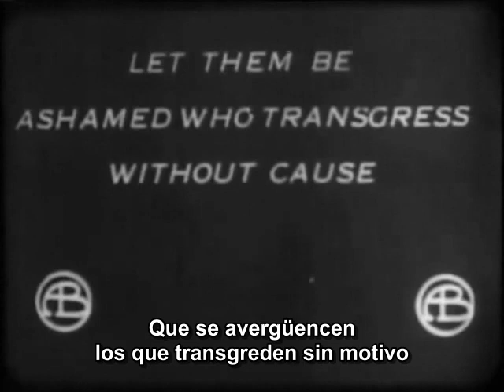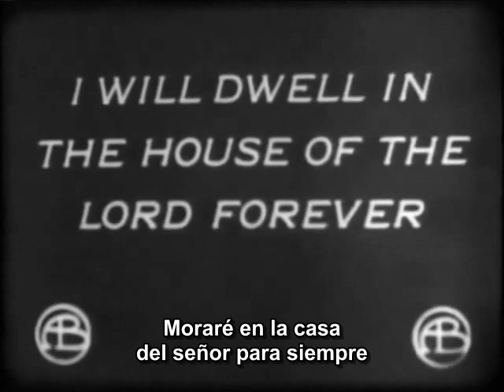A Strange Meeting (Un extraño encuentro)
Fotografía de Billy Bitzer
Protagonizada por Arthur Johnson, Stephanie Longfellow, Henry B Walthall

En un salón de baile de Bowery encontramos a Mary Rollins en compañía con esas pobres almas que caminan por el Valle de la Sombra de la Muerte. Uno de ellos es un joven cuya madre aparece y trata de sacarlo del lugar, pero los llamamientos son en vano y ella va a la pequeña misión, donde se encuentra al reverendo John Stanton que, como buen pastor que es, acepta ir a buscarlo para traerlo de vuelta. La entrada de Stanton en el salón de baile ocasiona viles burlas por parte de la multitud, y de hecho lo habrían agredido si no los hubiera intimidado con una exhibición de forzada agresividad. Allí se encuentra con Mary, a través de cuya mirada ve un alma pura que está siendo empujada por las condiciones al atolladero del crimen. Antes de irse con el chico Stanton entrega tarjetas en las que está impreso el Salmo 23. Estas líneas la impresionan tan profundamente que se siente atraída para escuchar las palabras de ánimo predicadas por el bondadoso Sr. Stanton en la pequeña misión. Con cuanta fuerza le atraen las palabras de las Sagradas Escrituras: "Que se avergüencen los que transgreden sin causa", cuando llega a su casa y se ve obligada a unirse a su padre y a su hermano en un robo; El mandato "No robarás" nunca pareció tan terrible como ahora. Sin embargo, debe inclinarse ante lo inevitable y acompañarlos. Por singular coincidencia el lugar elegido son los apartamentos del Rev. Sr. Stanton. María y su hermano están en la habitación cuando son sorprendidos por el ministro, quien al principio se inclina a entregarlos a la policía, pero algo bueno ve en el de María rostro triste que lo hace desistir y les deja marchar. María se había quedado con el reloj y la cadena del ministro pero, enfrentándose con su padre y su hermano, vuelve sobre sus pasos y regresa al apartamento. El Sr. Stanton aprovecha esta oportunidad para suplicarle que renuncie a su vida presente y vaya por mejor camino, y aunque ella escucha la oración: "Señor, muéstrame tus caminos, enséñame tus sendas.", siente lo débil que es, pero el buen hombre la anima hablándole de la omnipotencia de la gracia de Dios, así que ella sigue luchando y, finalmente, la encontramos en la pequeña capilla, con los brazos extendidos y el rostro hacia arriba con la promesa: "Y en la casa del señor habitaré para siempre. ", terminando así uno de los temas pictóricos más hermosos jamás producidos.